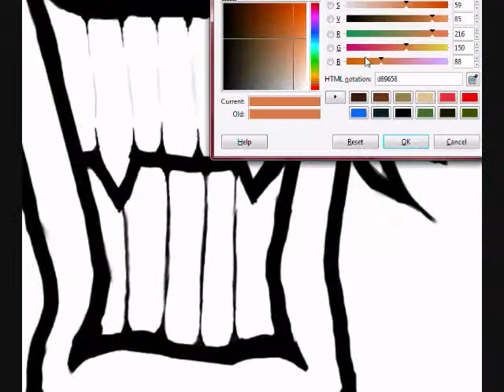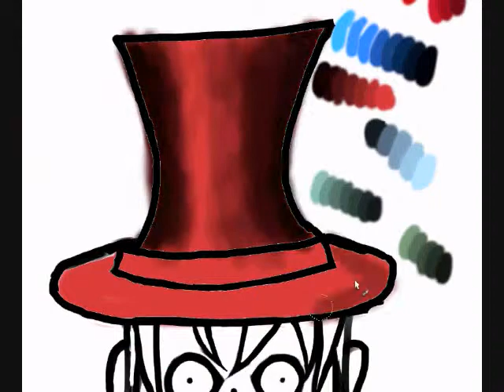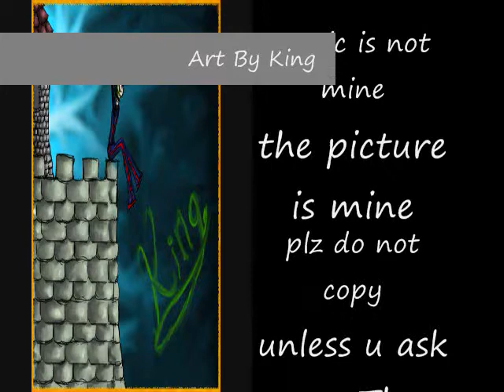Top Hat Joe Speedpaint 2011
Hey so i know that this is kinda a creepy one but it turned out quite well. If you want to see more art by myself please go to my deviant art